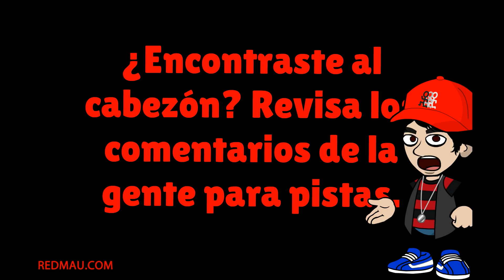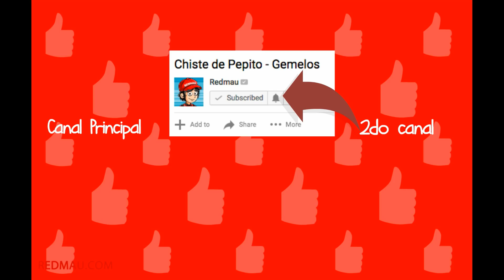Chiste de Pepito o Jaimito - Tartamudo